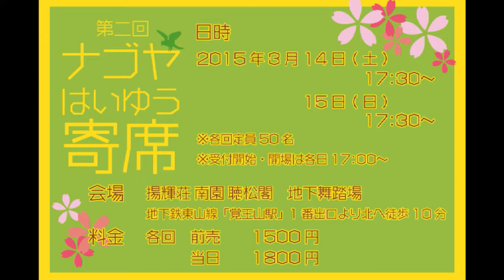第75回 M's Junction PART02【ナゴヤはいゆう寄席】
MC：MJ

【団長'(ミギギミ)×KANAMORIN(MoNoSiRo)】
公演名：ジェノサイドの巻物
Twitterアカウント ⇒
団長’

・団長'
・KANAMORIN

【ナゴヤはいゆう寄席】
公演名：第二回 ナゴヤはいゆう寄席

・舟橋“委員長”慶子
・ニノキノコスター
・山口由利
・麓貴志
・鈴音こうし
・加藤智宏

【無貌祭祀】
イベント名：無貌祭祀
Twitterアカウント ⇒
イベント

・彩-sai-
・菊池葉
・自縛ポエトリー/うい